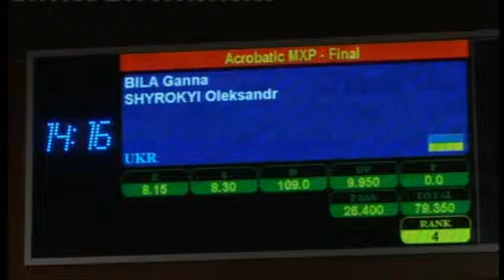ACROGYM EC 2011 MXP GER JUN COMB